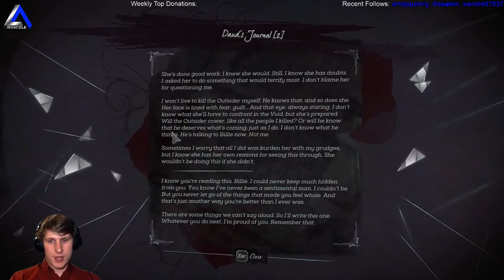IsosceleTriangle plays: dishonored death of the outsider episode 12